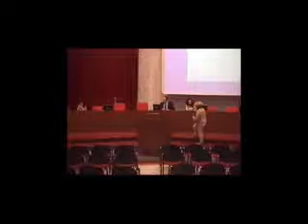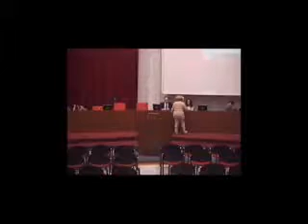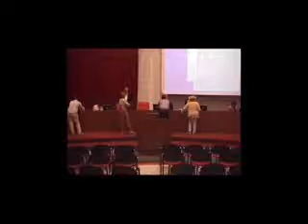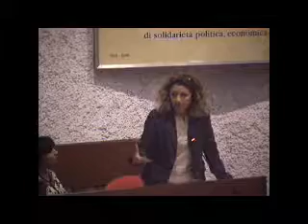Consiglio Comunale del 3 giugno 2014